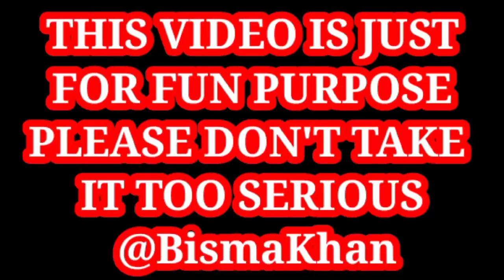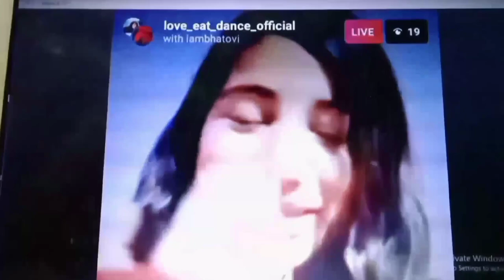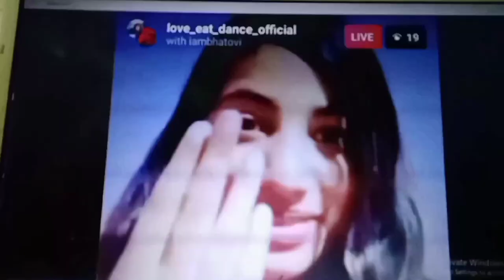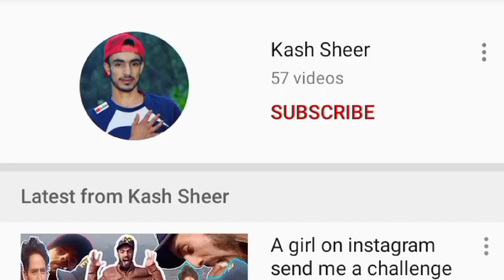Kashmiri Sapna Choudhary Roast Ft. Bakus || Bisma Khan Roast || Zakir Bhai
Bisma Khan: The one and only Sapna Choudhary of Kashmir is an Instagram Dancer and also finally on Youtube Now. She is really very Pretty Talented and also a lovable girl, So please don't go to hate her.

I m a Kashmiri. (India Occupied Kashmiri). And am still studying. Interested in spreading Peace, Love and Humanity

This video is just for fun and making you all laugh. I make videos only to entertain people and make them laugh. People don't get offended by video, because it is just for the purpose of entertainment.

SERIOUS NOTE:
Please don't go out of your way to or hate on a anyone I talk about in my Videos, this channel is to entertain people and I usually focus on joking about what the people are doing not the individual themselves, please don't go spreading hate it's all for laughs Copyright Disclaimer Under Section 107 of the Copyright Act 1976, allowance is made for "fair use" for purposes such as criticism, comment, news reporting, teaching, scholarship and research.